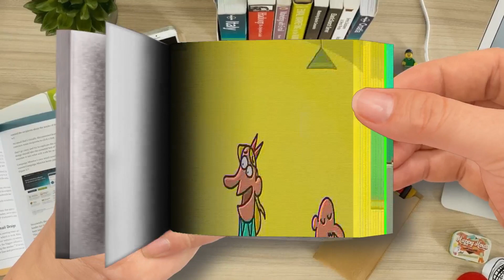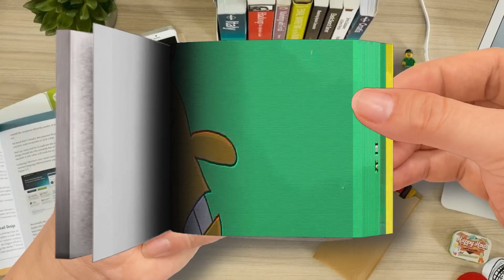Cartoon Box Top 20 of 2020 FULL VERSION - The BEST of Cartoon Box-Part 3 | Flip Book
🌈 FlipBook Frame Order
Thanks! 💖💖💖💖💖